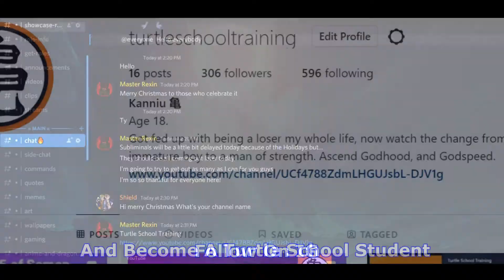[Strong] End Of Cell Saga Teen Gohan Hairstyle | Subliminal [Subliminal/Frequencies] (Request)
亀 - 悟

This video is Dragon Ball subliminal. It uses frequencies and affirmations. This video is an experience and remember, "Work hard, Study well and eat and sleep plenty… that's the turtle hermit way to learn!” -Master Roshi.

[MUST READ]

This subliminal is,
- Multi-layered
And has,
- Powerful and has strong affirmations
- Sped up affirmations
- A built in booster
- Protection from negative affirmations

What to expect from listening to this video/subliminal:
Manifest Teen Gohan's Hairstyle
Your Own Custom Saiyan Hair

All benefits are 100% realistic and working. (Some subliminals make unrealistic benefits.)

Questions and Answers:

What are Subliminals? Subliminals are visual or auditory messages that are presented below the normal limits of human auditory or visual perception which is what allows the messages/ affirmations to fluidly bypass the conscious mind. Normally it is hidden under music. Furthermore, these messages are embedded into the subconscious through constant repetition which leads to the rewiring/creation of new neural pathways and thought/behavioral patterns.

What are frequencies? Why listen to music in 432Hz, and others? 432Hz puts us in a state of calm relaxation and helps us release negative energy and negative emotions. Also makes us feel happier and raises our vibrations. Other frequencies allow us to for example, control our energy, control our sexual energy, become godlike, or even come closer to God and the Universe. I personally suggest one to stop listening to 440Hz as it is bad for your chakras. Each frequency hits one of your 7+ chakras and 440Hz makes you feel angry and more negatively emotional which isn't good. Most music is in 440Hz and isn't that big of a deal if you end up listening to it, but if you really want to be enlightened and change into a different, stronger person... It would be best for you to change your frequencies. Popular ones are 432Hz, 528Hz, and 852Hz. More are displayed in the video.

CAUTION: My subliminals use a lot of energy and can be taxing on the mind and body If your aren't properly hydrated. Also please listen at a medium, comfortable volume and not too high. You can turn it up little bit more for the workout. Take a break or stop using the video/subliminal immediately if you are feeling any constant physical pain or unwanted side effects as some people may react different than others. I am not responsible for any misuse or ignorance to instructions.

Also this content isn't guaranteed to work fast for every single Individual as each body is different. I am not a doctor nor do I know how everyone's body or mind operates. This is not to be considered as a substitute for professional health care or any form of surgery/body modification. Everyone gets results at different paces but the outcome is 9/10 times always the same.

Recommendations: I suggest listening for about 1-2 times a day or as much as your comfortable with. I made it so listening once should be enough but if you want faster results, listen again. And again, don't overdo it. Health is important.

Affirmations Below